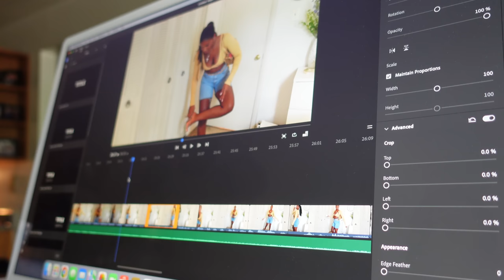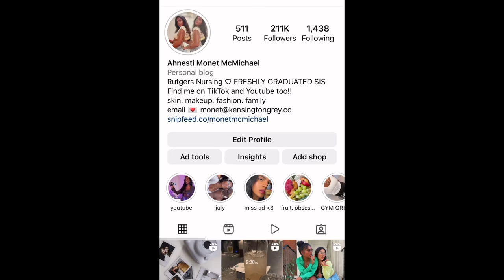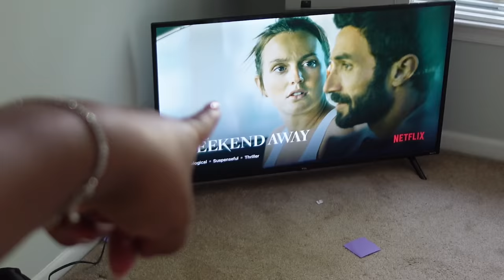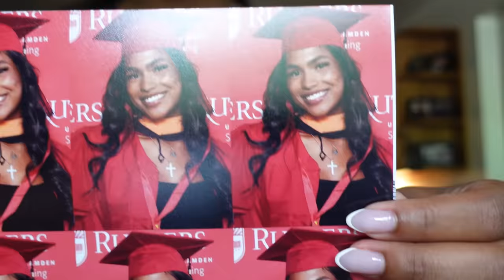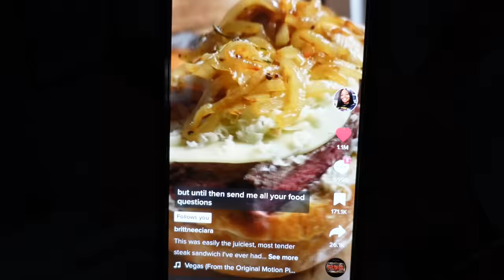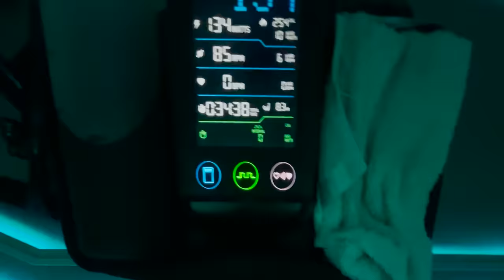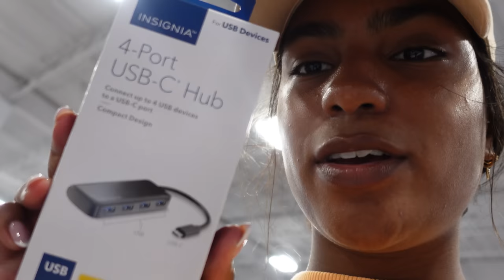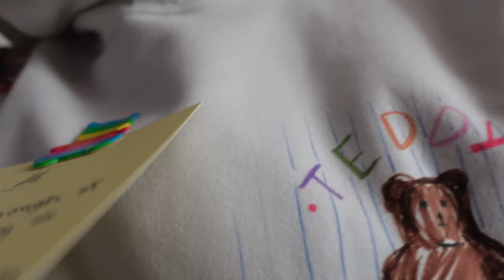WEEKLY VLOG ♡ (READING YOUR DIRTY CONFESSIONS, NEW FURNITURE, FRUIT SHOPPING, HONEST MAKEUP REVIEW+)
HEY BABESSSS!! were back again with another weekly vlog im always so happy to deliver these so we can just hang out for a little bit and catch up on life!! this week we start off with a morning routine, good workout, and ari comes over and we ready your guys confessions YALL HAVE ME DEADDDD LMAOOO we head out to the city of course since its friday babyyyy!! we hit moms real estate condo and pick up some goods for it at ikea its coming together so nice so proud of her omg. we open some fun ass pr, get our brows done, try on TEDDY FRESH WOOOO and make an airfrier sandwhich??!!

AMAZON STOREFRONT ♡

SOCIALS ♡

FAMILYS CHANNELS ♡

FAQs ♡

22 years old in nursing school